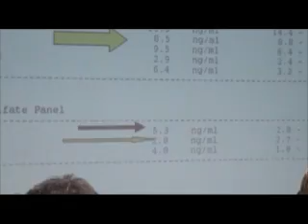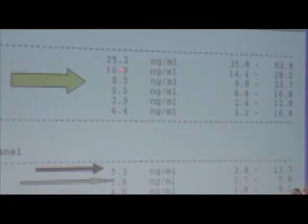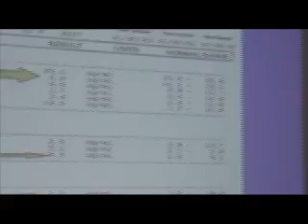Understanding PTSD Part 49: Your Liver Is Not the Only Primary Detoxifying Organ